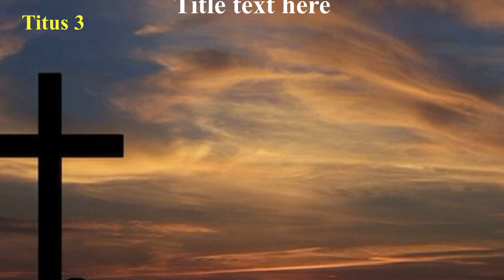The Book of Titus (NKJV) | Full Audio Bible with Scrolling text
Summary: How wonderful it must have been when Titus received a letter from his mentor, the apostle Paul. Paul was a much-honored man, and rightly so, after establishing several churches throughout the eastern world. This famous introduction from the apostle would have been read by Titus: “To Titus, my true son in our common faith: Grace and peace from God the Father and Christ Jesus our Savior” (Titus 1:4).

The island of Crete where Titus was left by Paul to lead the church was inhabited by natives of the island and Jews who did not know the truth of Jesus Christ (Titus 1:12-14). Paul felt it to be his responsibility to follow through with Titus to instruct and encourage him in developing leaders within the church at Crete. As the apostle Paul directed Titus in his search for leaders, Paul also suggested how Titus would instruct the leaders so that they could grow in their faith in Christ. His instructions included those for both men and women of all ages (Titus 2:1-8).

To help Titus continue in his faith in Christ, Paul suggested Titus come to Nicopolis and bring with him two other members of the church (Titus 3:12-13).